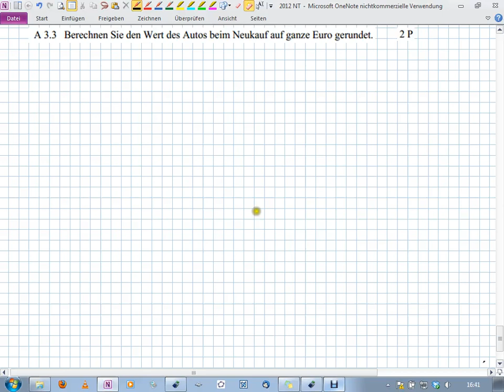Abschlussprüfung MII - 2012 NT A3.3 - Realschule Bayern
Realschule Bayern
2012 Nachtermin
Aufgabe A3.3